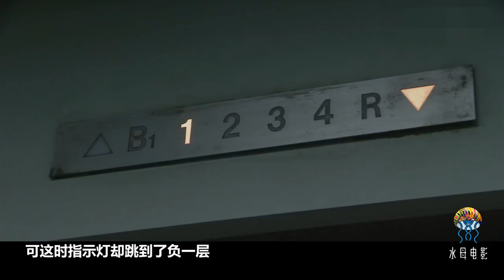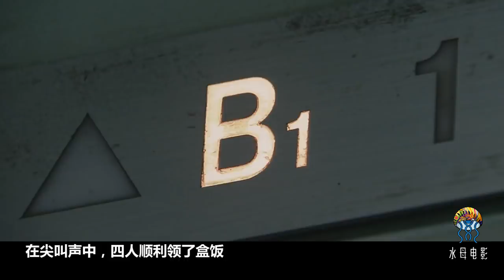恐怖片《多出一人的電梯》四個女孩深夜乘醫院電梯，總感覺多出一人，你有過這種感覺嗎？